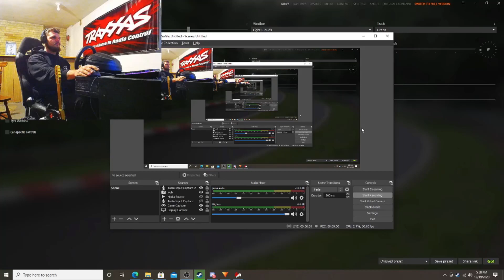Drifting USAIR Motorsports //FC3S (Assetto Corsa PC Mod)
drifting around USAIR Motorsports in Shawano, WI. Badly.
leave em below.

track :Usair Motorsports
car: DWG FC3S